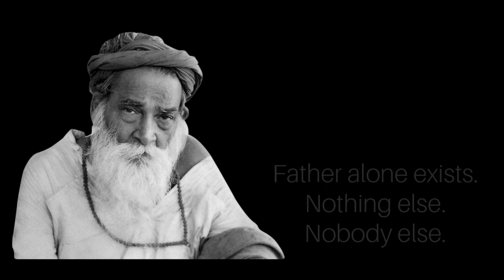Aasai Mugam - Bharathiyar